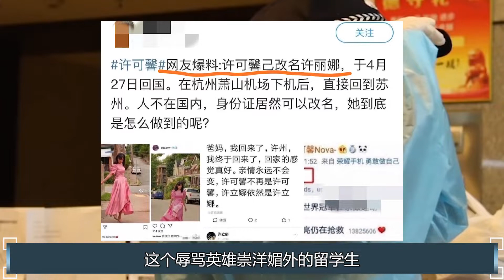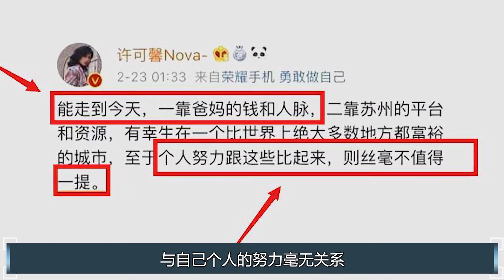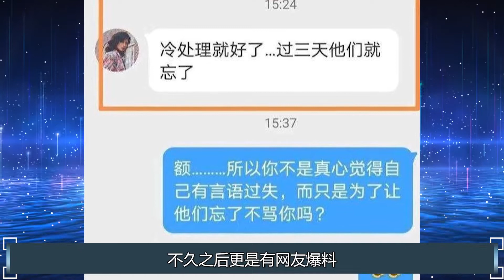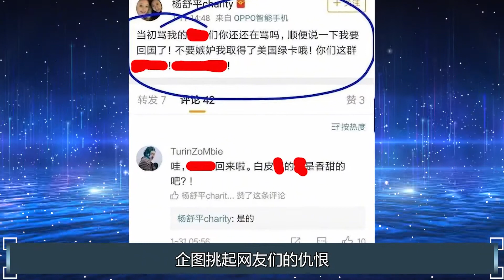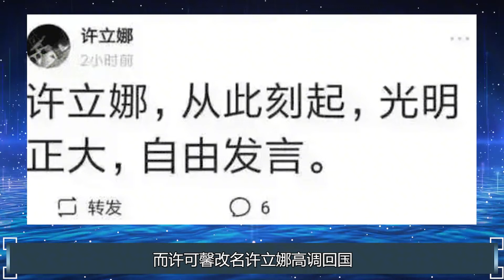许可馨改名高调回国，扬言无人敢动她？